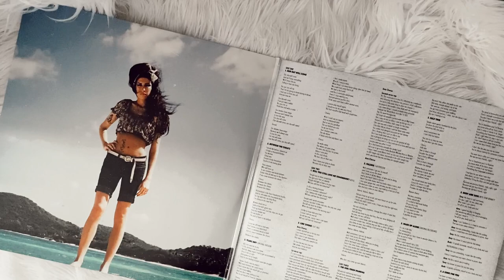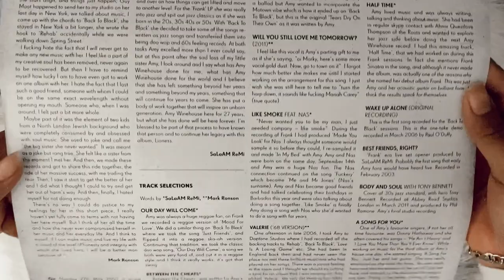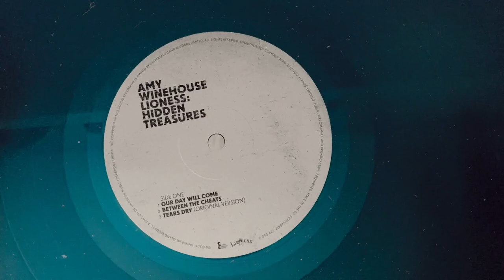amy winehouse - lioness: hidden treasures (vinyl unboxing)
unboxing of amy winehouse album, lioness: hidden treasures pressed on a limited edition colored ember dark teal green colored vinyl. bought from soundofvinyl.